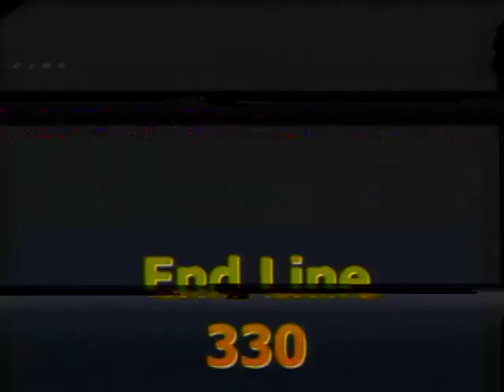d_15_bb5_103_330_forward.VOB